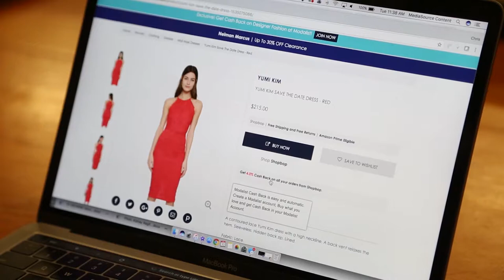Modalist Brings High Fashion into Reach